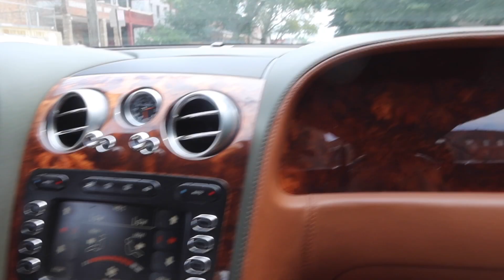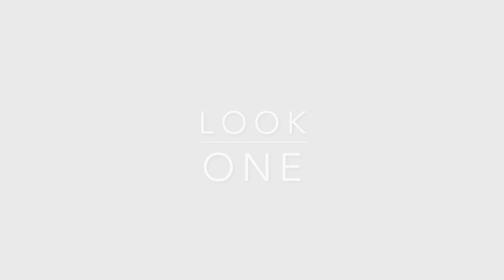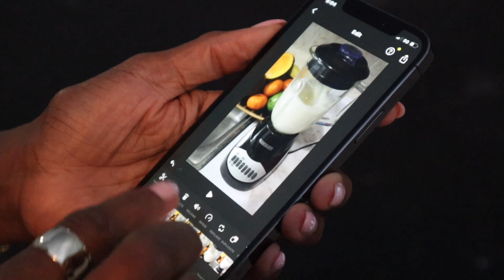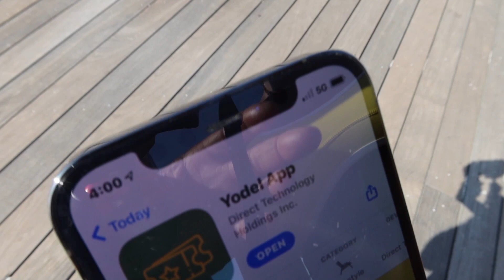Weekend Vlog | Behind the scenes | Influencer Life! LifeWithGloreeB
Hi Fam! Thanks for your patience with me! This is an extremely loooonnnggg Vlog! Sharing a weekend of shooting content!

My Fave Face & Body Essentials

BRANDS FILMED:

TOM FORD SUNNIES:

CHEAPER OPTION - ALSO BY TOM FORD: $335

Musician: LiQWYD

Musician: LiQWYD